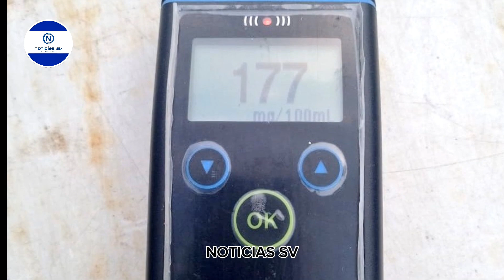Caen Asesinos de hombre, Captura. a mujer extorcionadora capturan ebrios